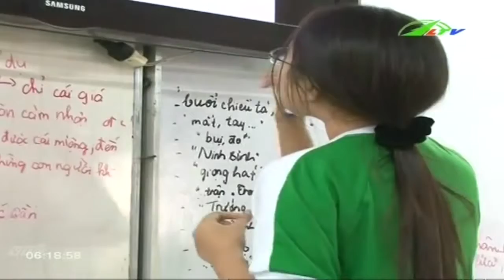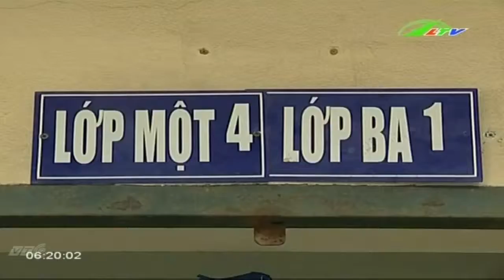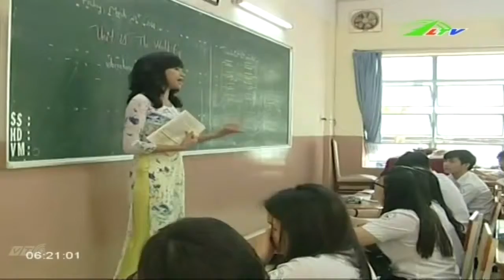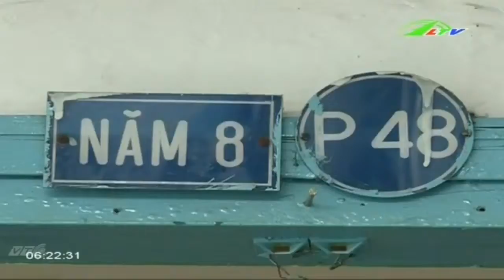Tp.HCM đổi mới giáo dục Đầu tàu của cả nước | Xã Hội Lâm Đồng TV